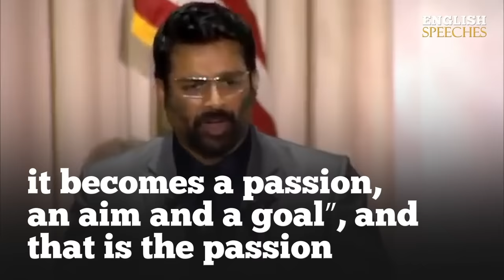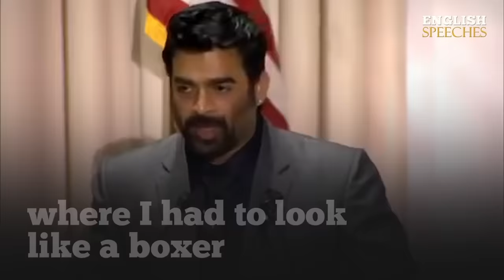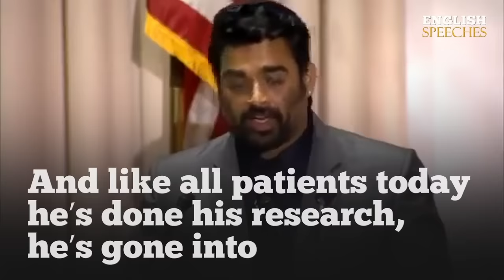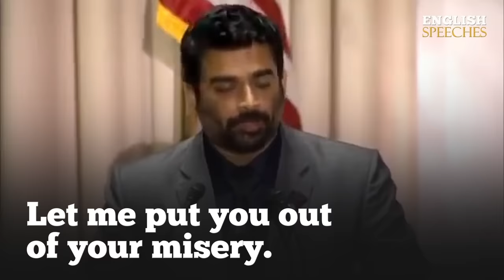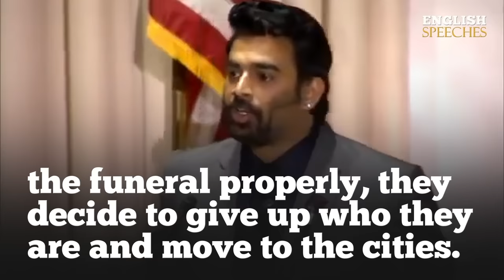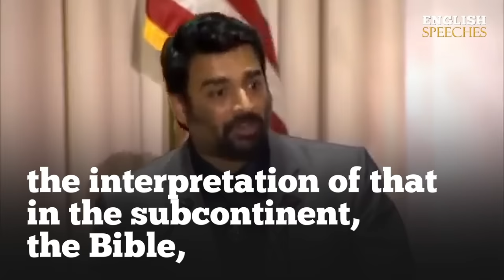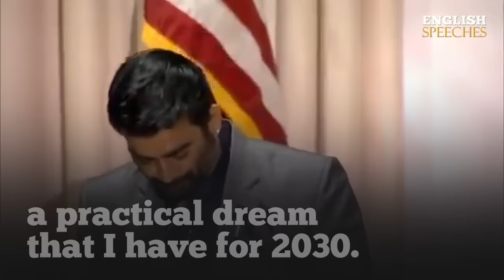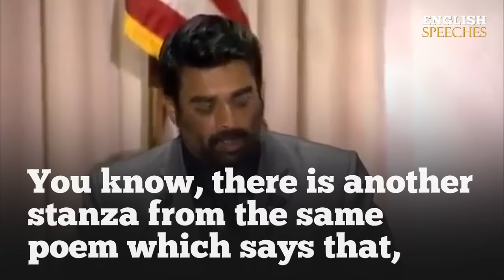ENGLISH SPEECH | R. MADHAVAN: India in 2030 (English Subtitles)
Learn English with R. Madhavan. The actor addresses the 14th edition of the Indian Conference by Harvard Business School, which is one of the largest student-run conferences with a focus on India in the US. Madhavan spoke on the conference’s theme – India: 2030. He is an Indian award actor, writer, and film producer who has worked predominantly in Hindi and Tamil-language films.” In this Speech, he also quotes: “Let’s look at India as a country, what a unique nation! Seriously. Thousands of years old of culture and tradition, many invasions, being ruled for many years and we still somehow managed to maintain our identity.” - Watch with big English subtitles.

1)This video has no negative impact on the original works (It would actually be positive for them)
2)This video is also for teaching purposes.
3)It is not transformative in nature.
4)I only used bits and pieces of videos to get the point across where necessary.